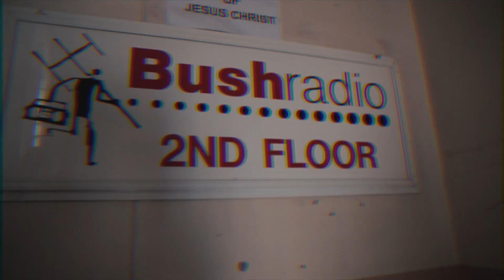Capital to Coast Tour - Third Leg - CAPE TOWN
The Capital to Coast Tour sees the Capitals take their Saffa Rock sound from the Capital city, Pretoria, to the coastal regions and surrounding areas of Durban and Cape Town.

Shot and edited by Petri Schoeman, this video diary offers a little behind the scenes look at the Third Leg of the Capitals’ first tour.